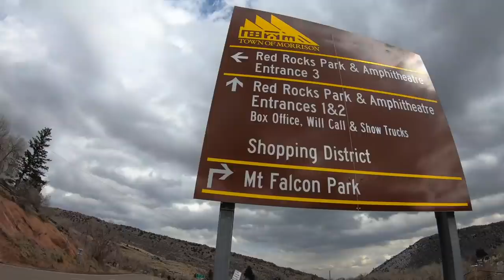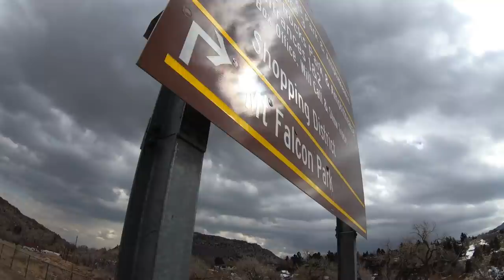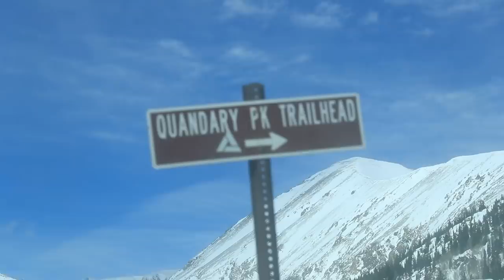Ultramarathons to Marathon Racing + KOM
I have been running ultramarathons for quite some time now, 3-4 years at various distances and over various terrains. And now in 2019, as many of you know, I will be dipping my toes back into the roads. And that is the question today, have you been going back and forth between the roads or trail running? Marathon racing is very exciting for me, and I would encourage everyone to consider changing up just a bit, their racing schedule at some point in their running journey. Racing is the little treat we get as runners, after having put in so many difficult miles and workouts preparing for our goal race. I'm excited to be trying something new in 2019 and I hope this vlog helps inspire you to pursue your goals and dreams in the vast world of running, whether it be on the trails, roads, or track.

🔻Mailing Address 🔻
USA

Seek Beauty
Work Hard &